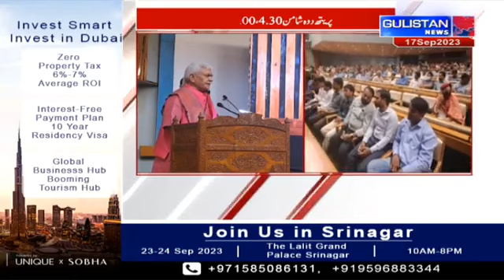Kashmiri Khabarnama ||Latest Update||Gulistan News